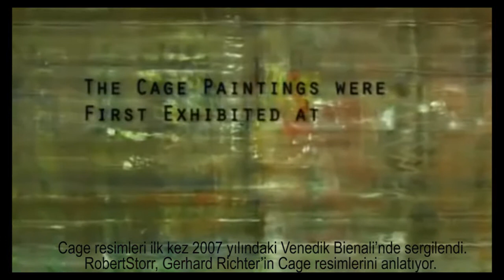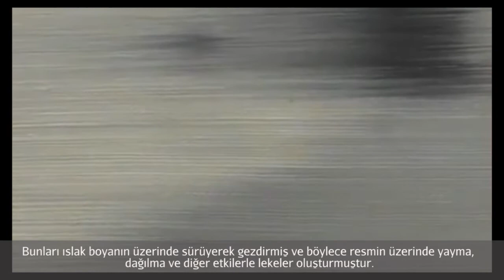Gerhard Richter, "Cage Resimleri (1-6)" (Sanat Tarihi / Global Çağdaş Sanat)